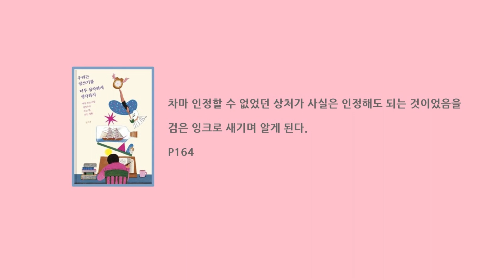우리는 글쓰기를 너무 심각하게 생각하지 [ 책 추천 ]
우리는 글쓰기를 너무 심각하게 생각하지
매일 쓰는 사람 정지우의 쓰는 법, 쓰는 생활